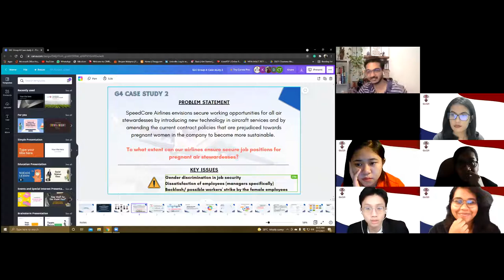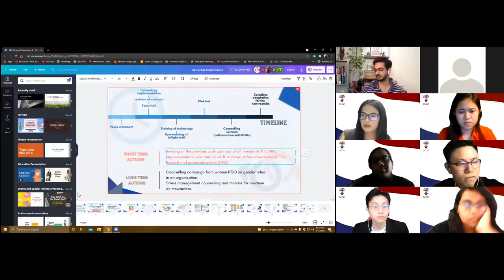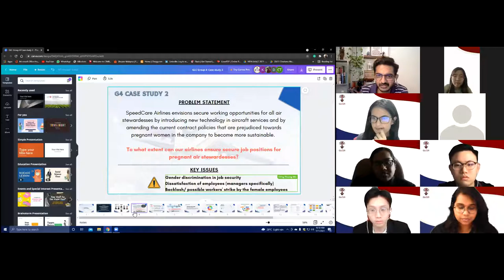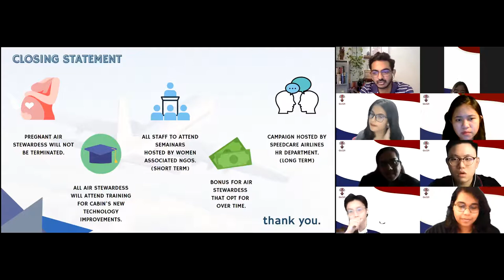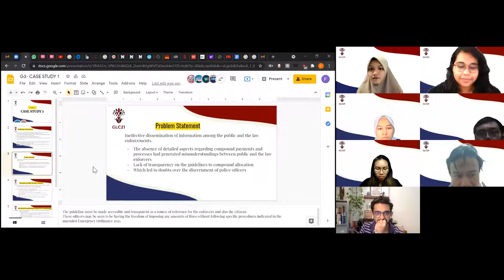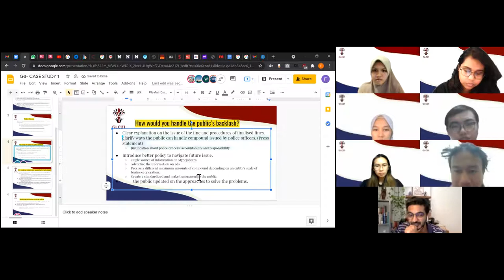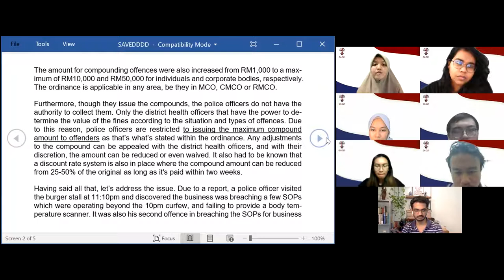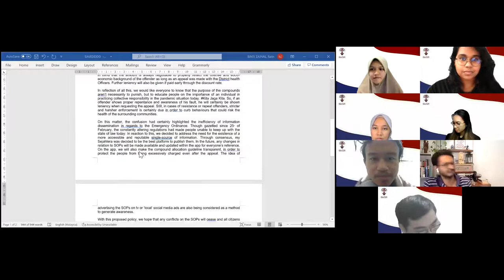GLC 2021 Day 2 (2/5) G3 & G4 Mentor-mentee Session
Mentor-mentee session of Groups 3 and 4 of Day 2 (11 July 2021)

00:00 Group 4
26:20 Group 3